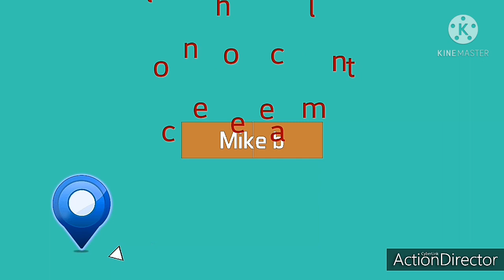#87 Vlogs..2nd time reaction video..for entertainment purposes only II Mike b Blogs II#ofw